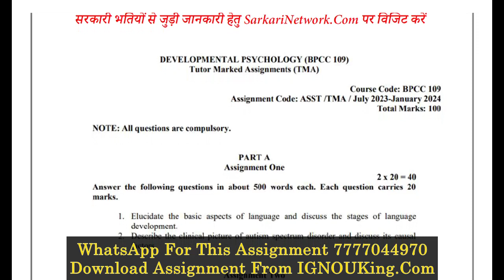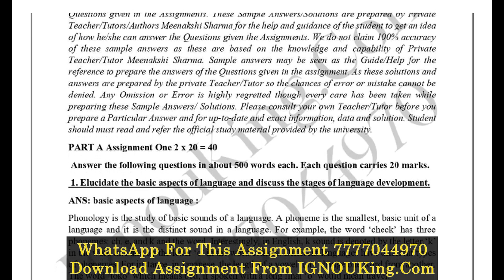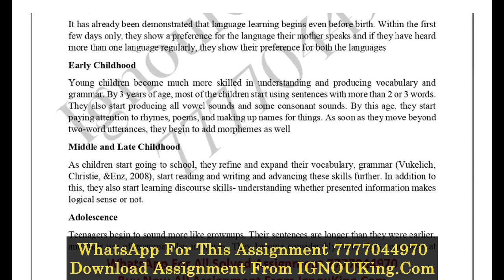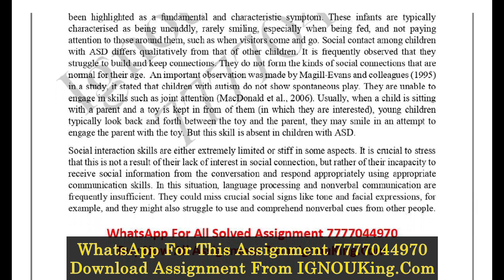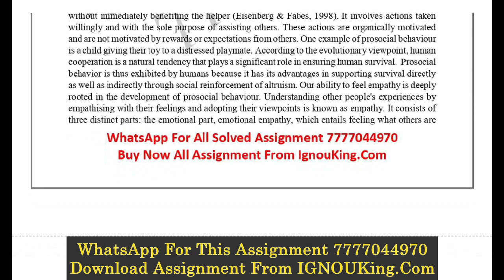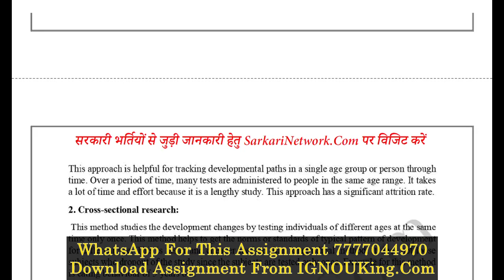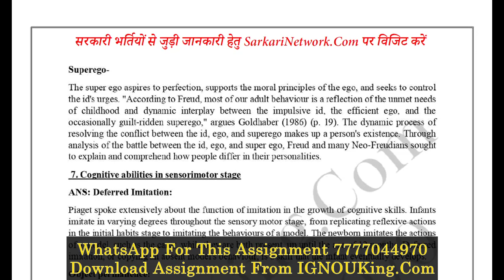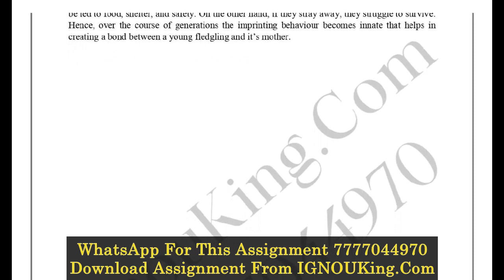BPCC-109 (English Medium) IGNOU Solved Assignment 2023-24 (Exam Session : June 2024, December 2024)